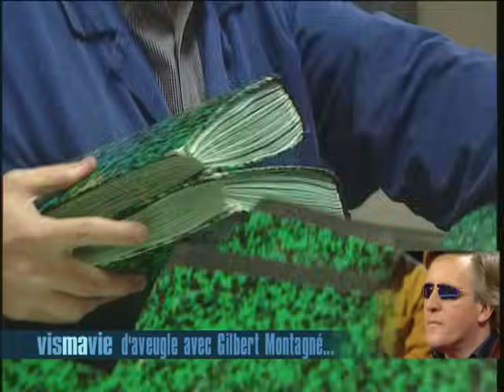Être aveugle au quotidien, Gilbert Montagné la guide - Vis ma vie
Emission diffusée le 16 avril 2002 sur TF1.